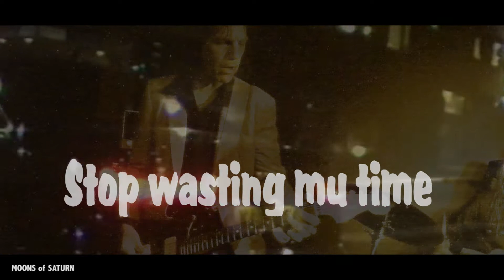MOONS of SATURN (Stop wasting my time)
MOONS of SATURN featuring Delphine Viane on vocals.

Stop wasting my time.